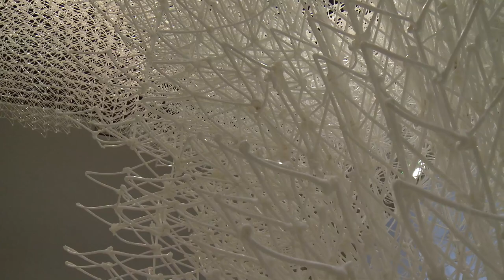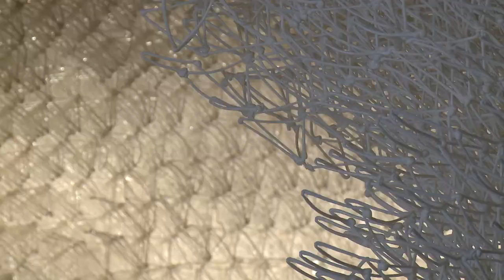Biennale Architettura 2018 - Croatia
Croatia
CLOUD PERGOLA / THE ARCHITECTURE OF HOSPITALITY
Commissioner: Ministry of Culture of the Republic of Croatia. Curator: Bruno Juričić.
Exhibitors: Alisa Andrašek, Vlatka Horvat, Bruno Juričić, Maja Kuzmanović.